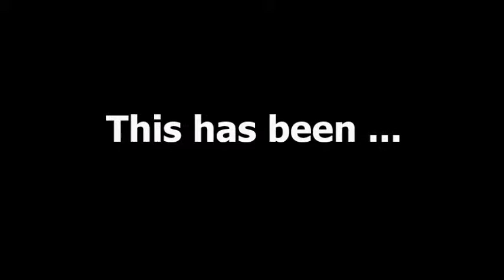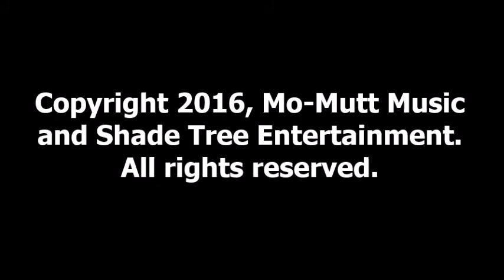"Out in Public With ..." (Ep. 4)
"Whoopee Ti-Yi-Yo, Git Along, Little Dogies," performed by Shade Tree Entertainment and Mo-Mutt Music act El Solo and The Responders, circa August 2016, Millville, Mo.

Musicians:
*Jeff McFadden, lap steel guitar
*Sandy Myerchin, 12-string guitar
*Shawn Roney, vocals and harmonica

Composer: Traditional (arranged by El Solo and The Responders)

Videography: Jeff McFadden

Editing: Shawn Roney